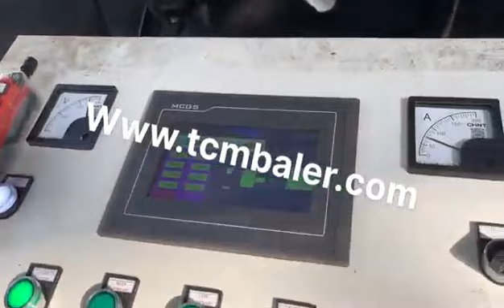steel drum baler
Details of steel drum baler, steel drum press, steel drum press machine,

MATDAS is a professional steel drum baler manufacturer and supplier in China for more than 20 years, and we can offer steel drum baler for sale with a cheap wholsale factory price for our customers without any agent or dealers if you wanner buy our steel drum baler.